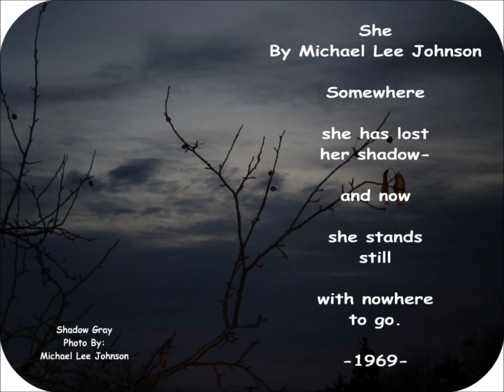"She" Poem, By Michael Lee Johnson, Itasca, IL-Poetry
Michael Lee Johnson, Itasca, IL, nominated for 2 Pushcart Prize awards poetry 2015/1 Best of the Net 2016/and 2 Best of the Net 2017, 2 Best of the Net 2018 poetry.  "She," is one of the very first poems I wrote back in 1969, pre-exile time, Vietnam War, at Andrew's University in Berrien Springs, Michigan. It simply was an image of a lady, on campus, who had stopped in the middle of nowhere, on a sidewalk, to look at her shadow, then it was gone.